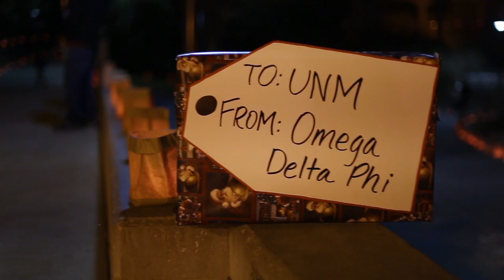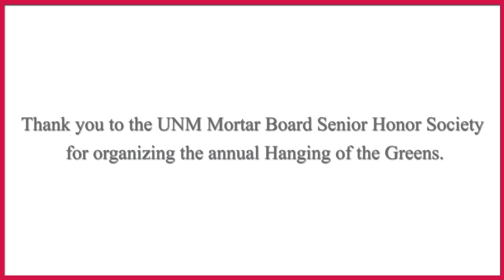Hanging Of The Greens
UNM's oldest campus tradition. This event is made possible by the UNM Mortar Board Senior Honor Society.

Produced By Anya Kubilus & Ryan Montano